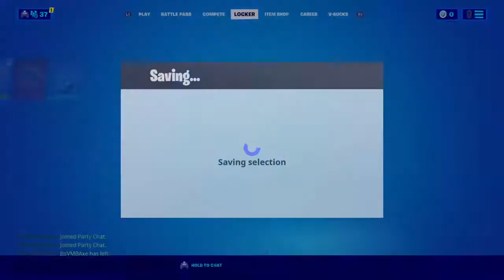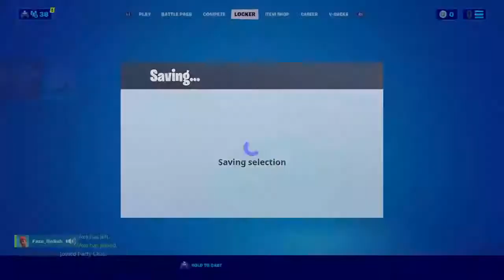Playing With Axe